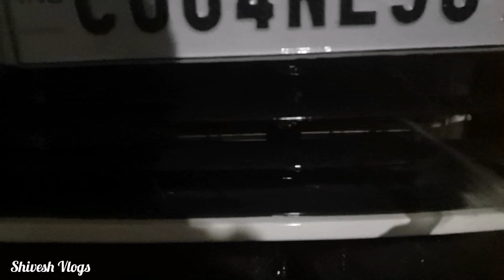Best Ac Cooling Tip | Always Wash This | Car Ac Cooling Tips | Tata Altroz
Follow these tips to prevent less cooling.

Any Car with AC , use this tip to prevent less cooling. Watch till end

Video By - Shivesh Dwivedi